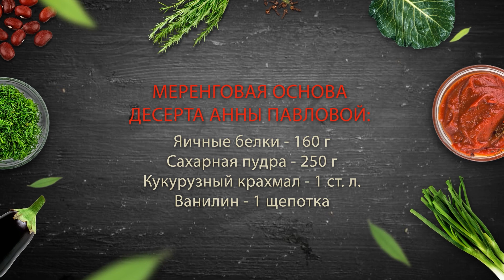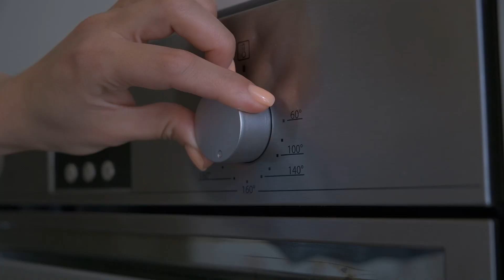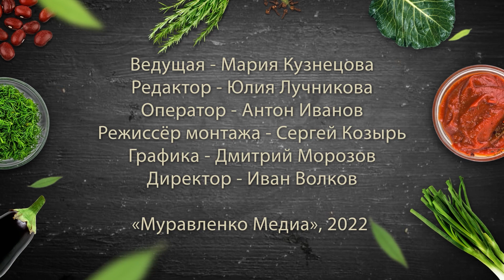Программа "Секреты шефа", 01 июня 2022 г.